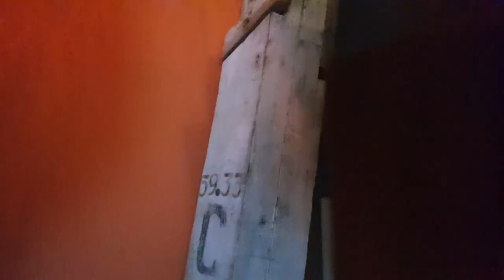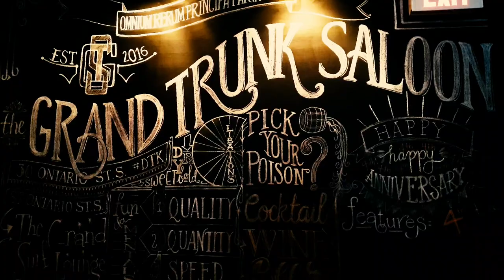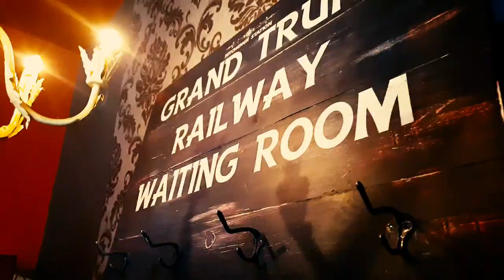Ontario EP: 2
Thank you The Grand Trunk Saloon, for letting us film in the wonderful establishment.

Start the week right with, Mondays With Marcus; so you can DOMINATE every single day.